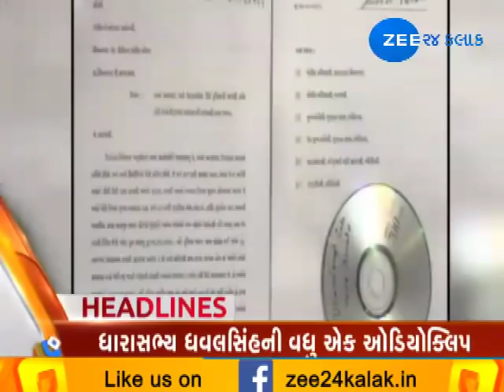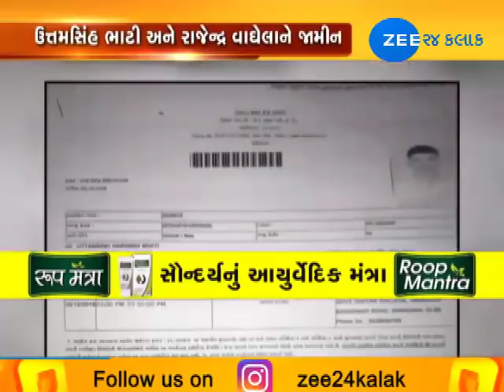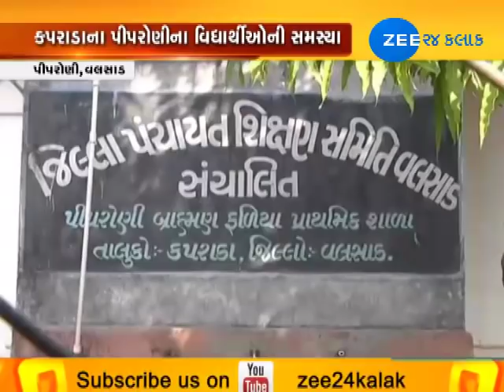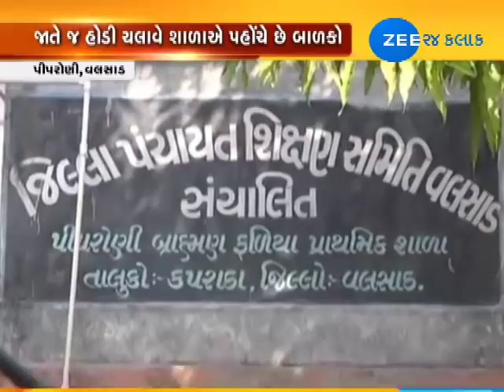Top News from Gujarat | 16-12-2018 | Morning | Zee 24 Kalak